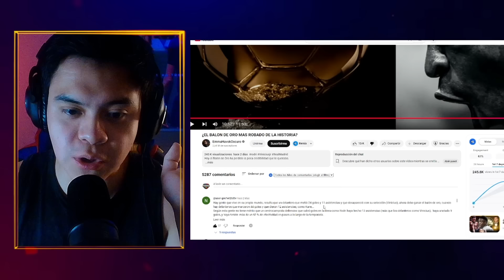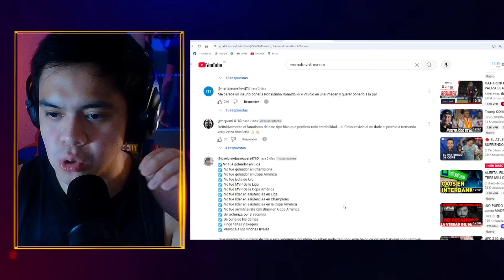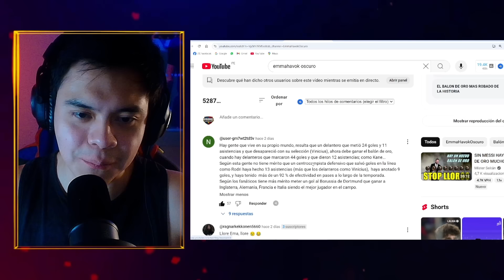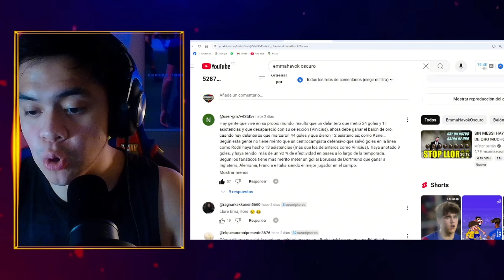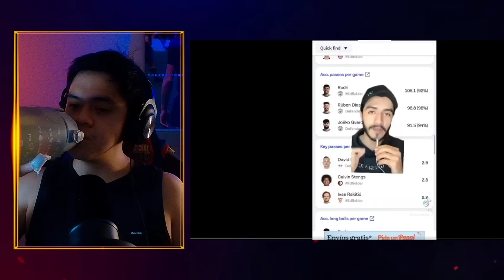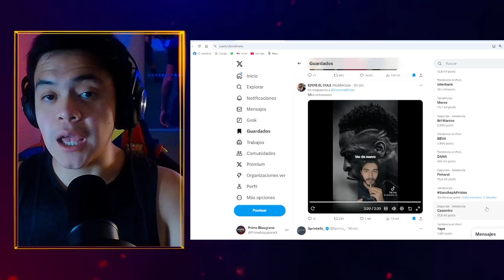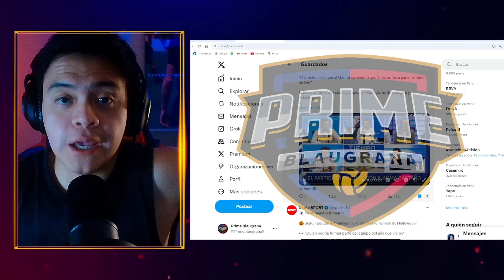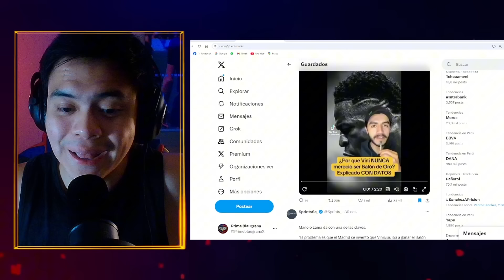EmmaHavokOscuro LLORA Y MIENTE por el NO BALÓN DE ORO DE VINICIUS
El conocido youtuber, EmmaHavokOscuro se ha sumado a la narrativa fanática sobre que le robaron el Balón de Oro 2024 a Vinicius Jr, a punta de falacias. Este mantra es algo que repetirán hasta el cansancio los seguidores del club estado, con la finalidad de crear una versión distorsionada de la realidad y victimizar aún más al brasileño en el futuro.

¡Muchas gracias a todos por sus likes y comentarios! Visca el Barça!🔵🔴

¡RECUERDEN QUE ESTOY EN VIVO LUEGO DE CADA PARTIDO DEL BARÇA! ¡LOS ESPERO! ❤️💙